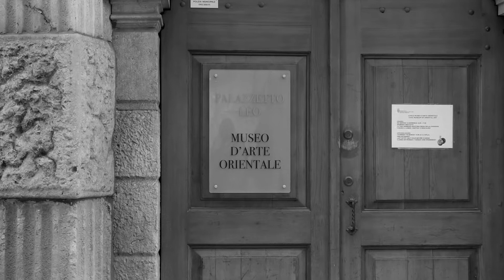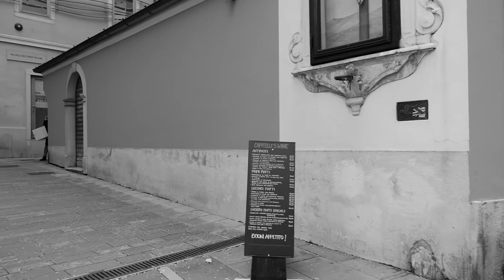TRIESTE Piazza della Borsa e CittàVecchia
Riprese con Fujifilm XT2  /Artisan 12mm